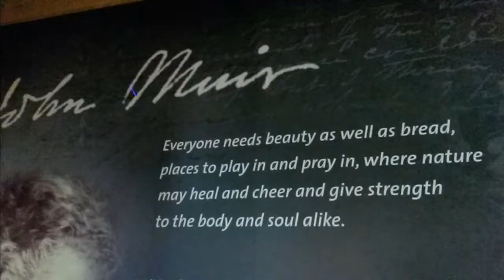Yosemite National Park Overview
Yosemite National Park is a national treasure and is visited by more than 4 million people a year from all around the world. This is a edited video of a fall trip from 2010.